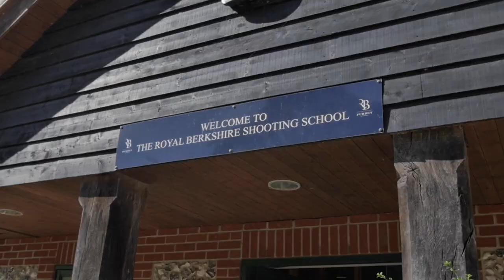Rakes On The Road Episode One: David Gandy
The luxury industry is often accused of taking itself too seriously. From our experience, levity, irreverence and kindness plays much more of a role than the image we project. We at The Rake want to change that, and so we are proud to introduce RakesOnTheRoad, a new series of conversations between Editor, Tom Chamberlin, and a guest while on the road in a particularly rakish automobile, en route to do something invigorating.

This episode features the iconic David Gandy and in a Jaguar Project 8, we drive to the Royal Berkshire Shooting School to be hosted by Purdey to take us through the Purdey Cup course.